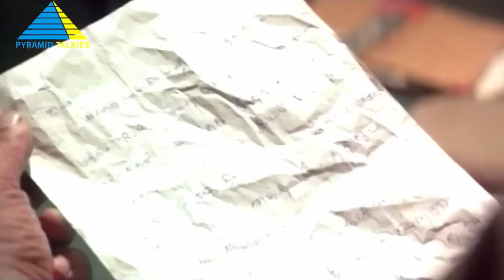நமது உண்மையான எஜமானர்கள் மக்கள் தான் | Pulan Visaranai Movie Compilation | Vijayakanth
Dharma, an auto driver, works for RR, an influential politician, and kidnaps young women. Investigating officer DCP Raj, who was earlier suspended due to political pressure, must bring him to justice

Directed by R. K. Selvamani
Produced by R. Sundar Raj, S. Raveendran, Ibrahim Rowther
Written by Liyakath Ali Khan (dialogues)
Screenplay by R. K. Selvamani
Story by Ibrahim Rowther
Starring Vijayakanth, Rupini, M. N. Nambiar, Radha Ravi, Anandaraj, Sarath Kumar
Cinematography by Ravi Yadav
Edited by G. Jayachandran
Production company by I. V. Cine Productions